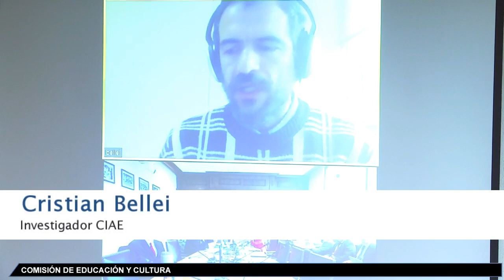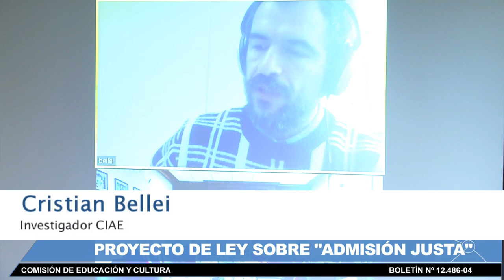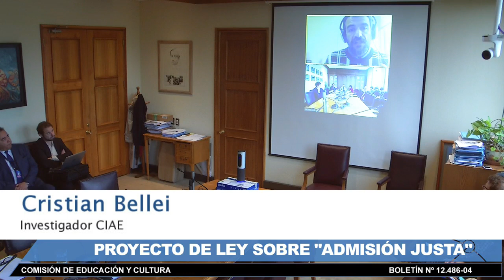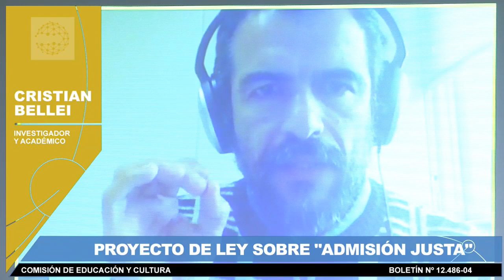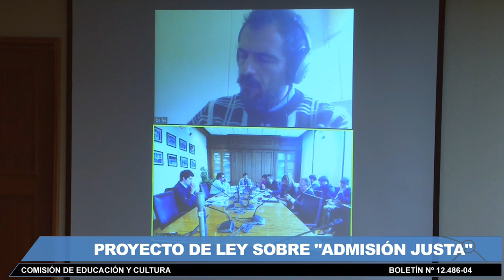Cristian Bellei comisión de educación y cultura - Senado